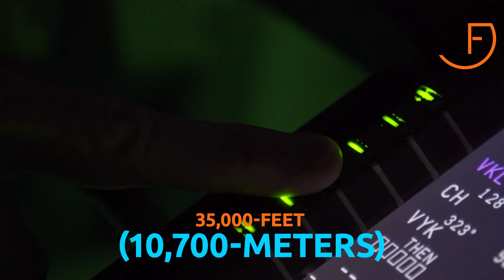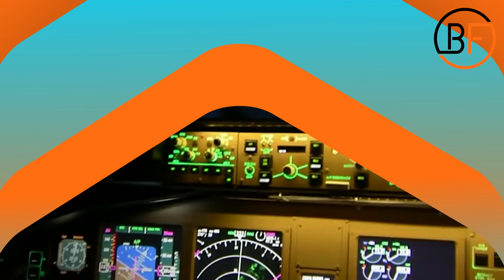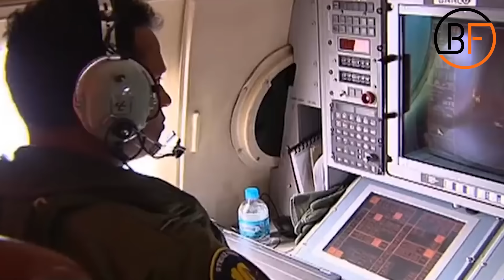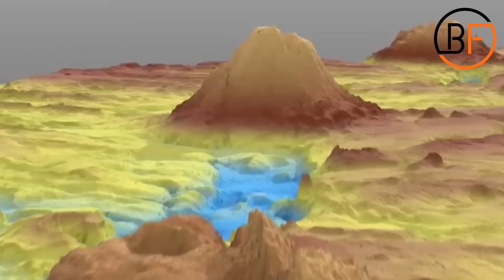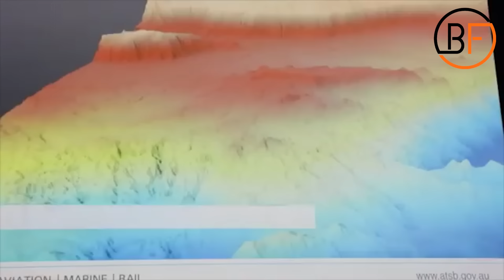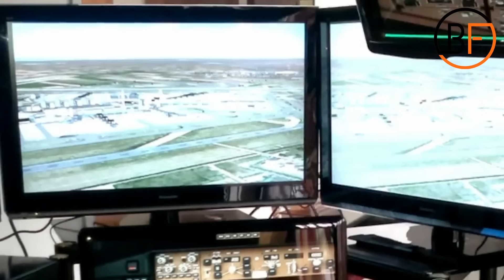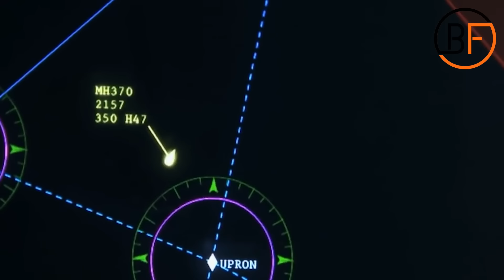Malaysia Flight MH370 Found?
Has Malaysia Flight M370 been found? Today we're going to look at all the facts we know so far about what happened to the Malaysia flight MH370 and if it is found or still missing.

Do you think it was an accident or was the plane crashed on purpose?

Beyond Facts is the channel to unveil all the interesting facts for you. Whether you want to learn about the lifestyle of celebrities, how they spend their millions, the most
expensive things in the world, secret military technology, money topics, and even some of the strangest discoveries - we've got.